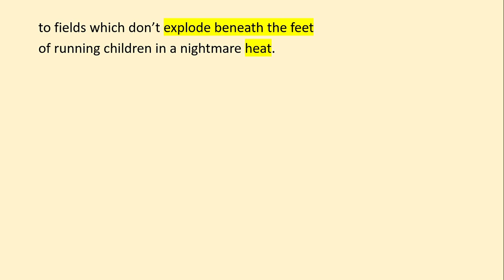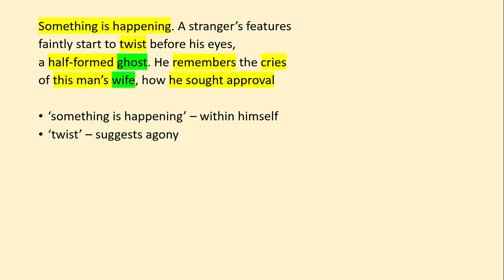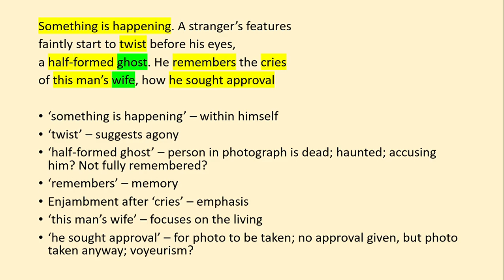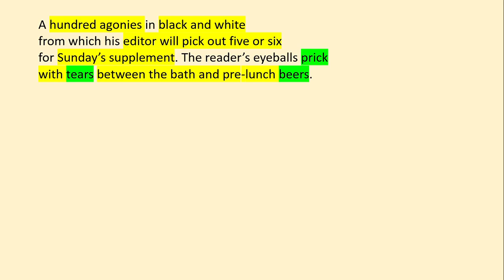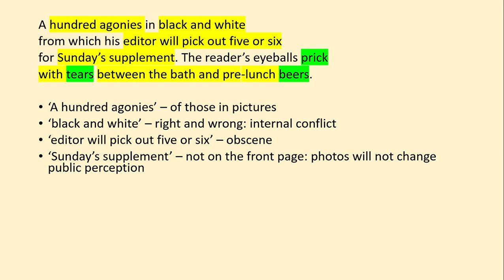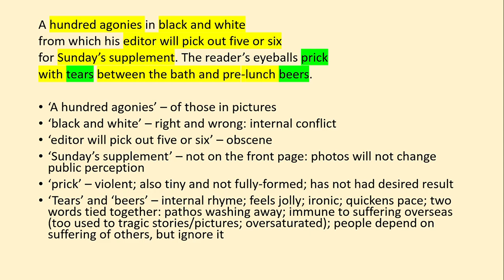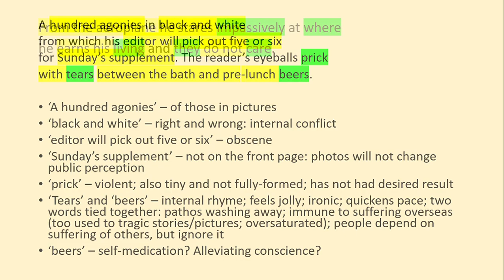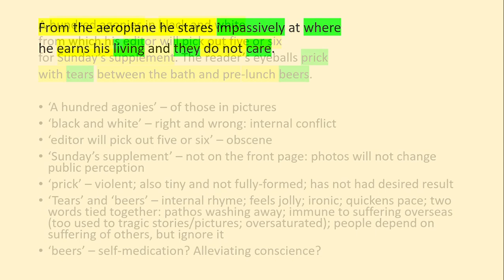11 - 'War Photographer' by Carol Ann Duffy - Grade 8/9 Analysis - Part 3